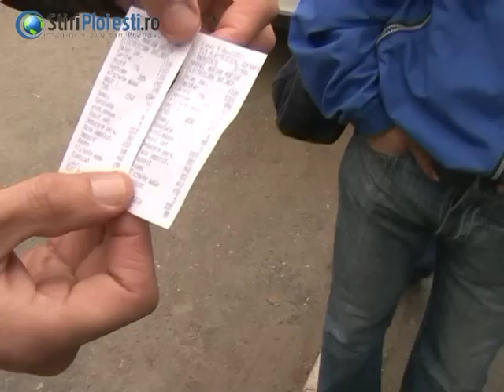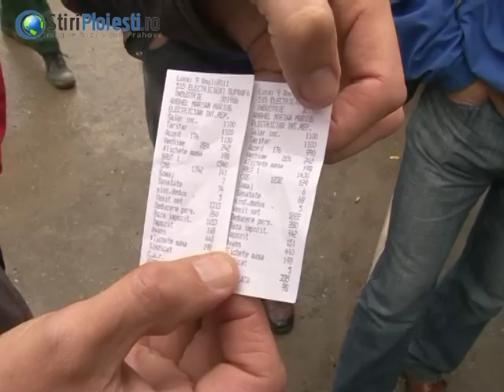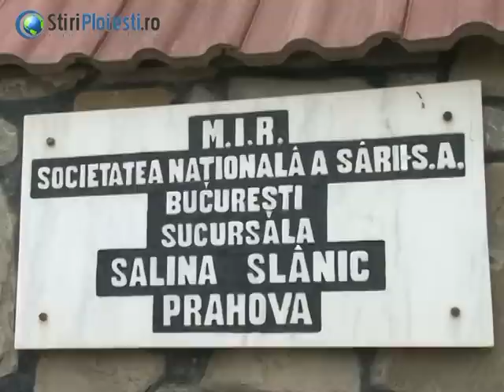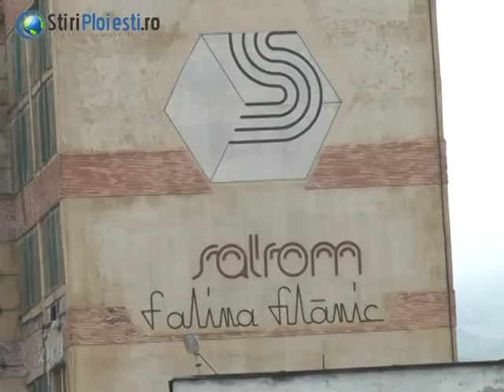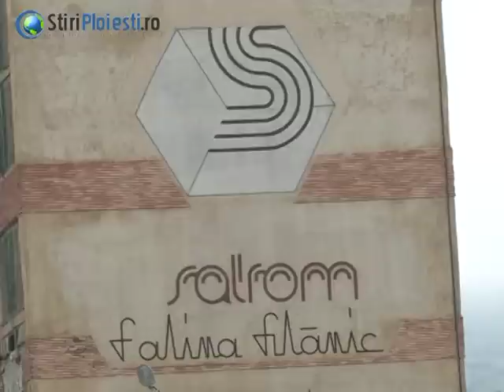Greva spontana la salina Slanic Prahova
Protest spontan Slanic Prahova. Greva spontana la salina Slanic Prahova.